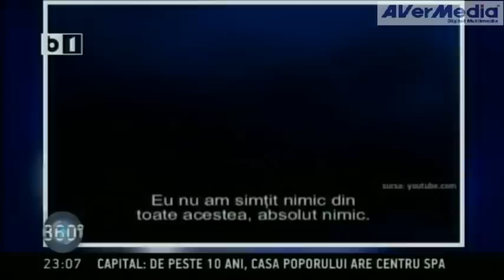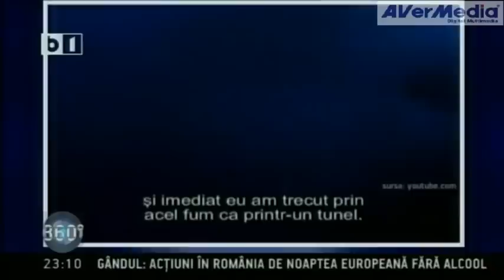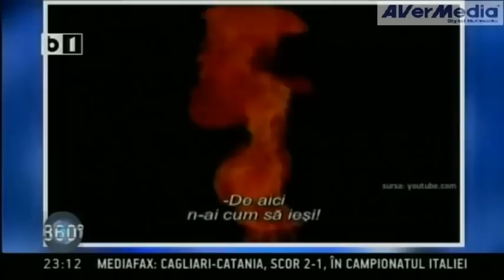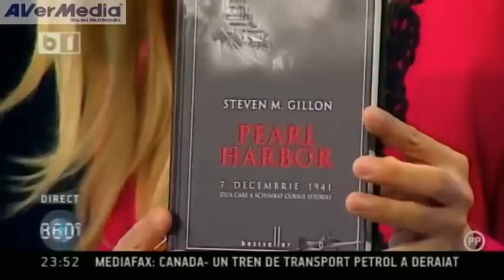Misterul Morţii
invitati :
- Cristian Pompei
- Eugen Mirtz

19 oct. 2013